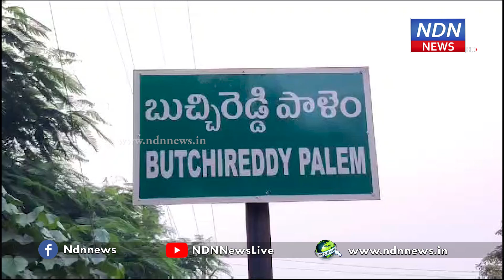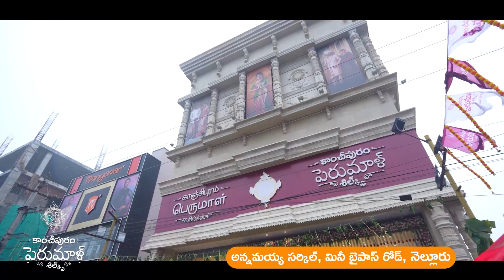పరీక్షా పే చర్చ.. పొంతనలేని సమాధానాలు..! - NDN News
పరీక్షా పే చర్చ..
పొంతనలేని సమాధానాలు..!
బుచ్చిరెడ్డిపాలెంలోని డిఎల్ఎన్ఆర్ పాఠశాలను ఉప విద్యాశాఖ అధికారి ప్రసన్న లక్ష్మి తనిఖీ చేశారు. ప్రధానమంత్రి ప్రవేశపెట్టిన పరీక్షా పే చర్చ కార్యక్రమంలో పాల్గొన్నారు. మధ్యాహ్న భోజన పథకాన్ని తనిఖీచేశారు. అనంతరం పాఠశాలలోని ప్రధానోపాధ్యాయులు ఉపాధ్యాయులతో సమీక్ష నిర్వహించారు. పరీక్షా పే చర్చ కార్యక్రమంపై విద్యార్థులకు ఎటువంటి అవగాహన లేకపోవడంతో ఆమె ఉపాధ్యాయులపై అసహనం వ్యక్తం చేశారు. ఉపాధ్యాయులు పొంతన లేని సమాధానం చెప్పడంతో ఆమె ఆగ్రహం వ్యక్తం చేశారు.